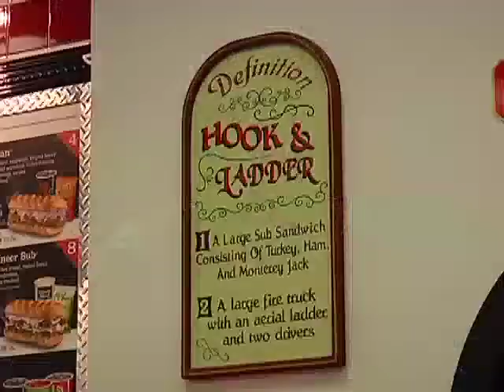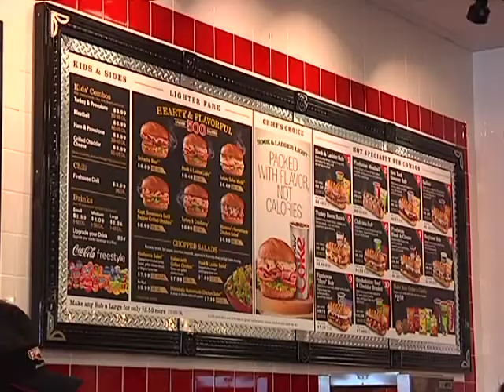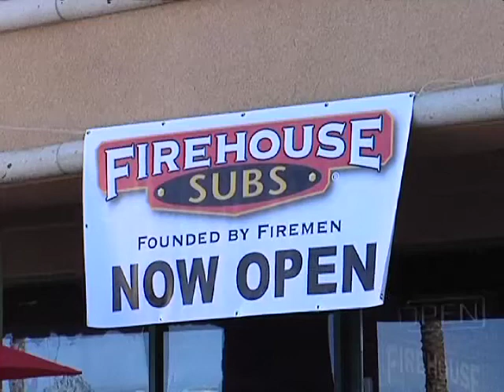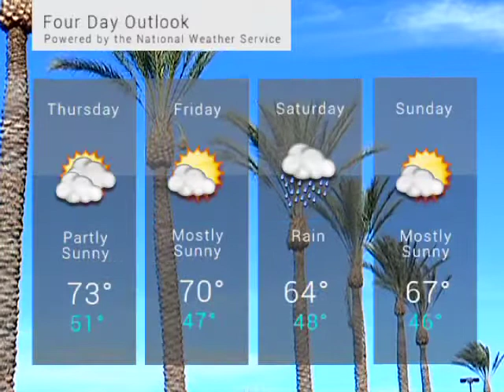SCV NewsBreak for Wednesday, January 7, 2015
A man accused in an allegedly violent Castaic home invasion pled not guilty at his preliminary arraignment on Tuesday.

State Senator Fran Pavley will have membership to several Senate committees for the current legislative session in Sacramento.

There’s a new sub sandwich place in town and it offers more than just a delicious lunch treat.

In sports, College of the Canyons sophomore wide receiver Tim White has been named to the 2014 All-California Community College Football Team.

Plus the weather is looking rainy for this weekend!